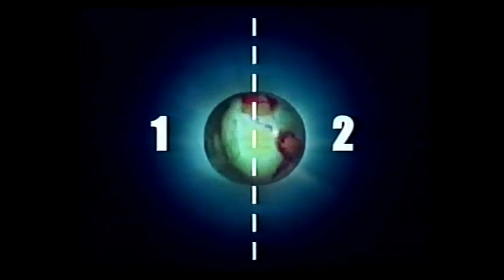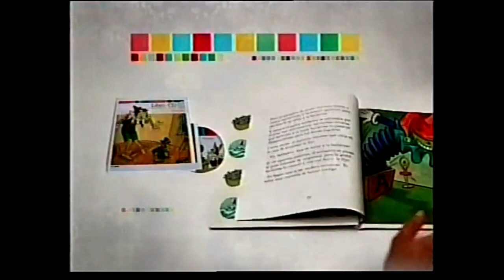Tandas Comerciales Canal 10 Uruguay (Agosto 2006)